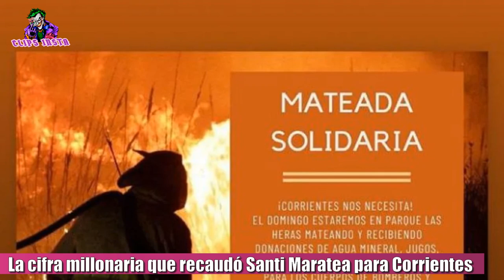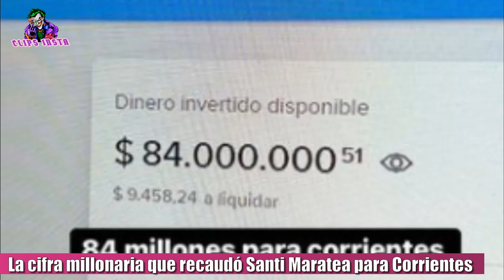LA CIFRA MILLONARIA QUE RECAUDÓ SANTI MARATEA PARA AYUDAR CON LOS INCENDIOS EN CORRIENTES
La cifra millonaria que recaudó Santiago Maratea para ayudar a combatir los incendios en Corrientes. El influencer argentino que realiza muchas colectas a beneficencia, se puso en la noche del sábado a postear sobre la situación dramática de los incendios en Corrientes. Sugirió empezar una nueva colecta, en donde encontró apoyo hasta de la China Suárez y en pocas horas llegó a juntar millones. A la China se le sumaron varios famosos mas colaborando con la causa como Virginia Gallardo, Lourdes Sánchez, Pablo Lezcano, Paula Chaves, Flavio Mendoza, Alejandra Maglietti, Silvina Escudero, Soledad Pastorutti, entre otros colaboraron desde sus redes. Maratea explicó la difícil situación que está viviendo dicha provincia que se encuentra hace semanas sufriendo terribles pérdidas por el avance de las llamas. “Aparte de eso hay un montón de animales afectados” contó Maratea. Además, en sus videos Santiago admitió que se comunicó con unos bomberos voluntarios de San Miguel, quienes necesitan una camioneta que rondaría entre los seis millones de pesos, y aparte necesitan una bomba de agua y mochilas. También se puso en contacto con un grupo de veterinarios, quienes están recolectando medicamentos e insumos para atender a los animales afectados. En un reciente posteo en sus historias de Instagram, Santi, publicó que lleva recaudado mas de 84 millones de pesos. Sin dudas un gran gesto no solo de él, sino también de toda la gente que puso su granito de arena para está difícil situación que está pasando Corrientes.

TAGS